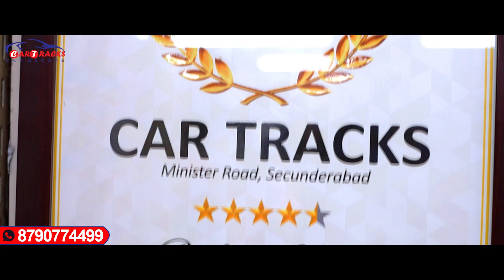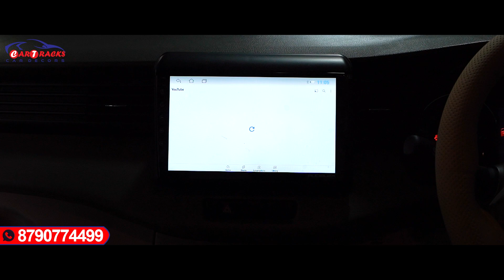Complete Accessories For Suzuki Ertiga | Car Tracks Hyderabad